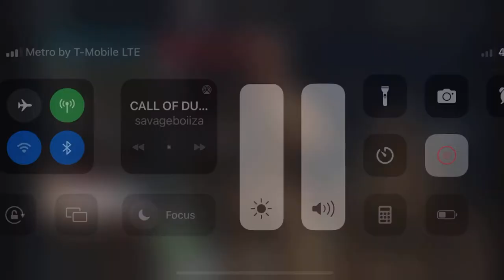THE WORST MAP TO PLAY SEARCH AND DESTROYS CALL OF DUTY MW2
Call of Duty: Modern Warfare II is an upcoming first-person shooter game developed by Infinity Ward and published by Activision. It is a direct sequel to the 2019 reboot, and will serve as the nineteenth installment in the overall Call of Duty series.[1] It is scheduled to be released on October 28, 2022,[2] for PlayStation 4, PlayStation 5, Windows, Xbox One, and Xbox Series X/Modern Warfare II brings several massive changes to the Call of Duty gameplay across the board. Several new changes have been touted, such as advanced AI system in the campaign and co-op modes, water physics, and swimming mechanics, as well as an overhauled vehicle system. New gameplay features and movement tactics include dive to prone, mantle, and ledge hang along with the removal of slide canceling. New vehicle gameplay features include leaning out of vehicle windows, mantling onto a vehicle roof, and hijacking.

The Gunsmith system is also given a revamp, allowing players to fine-tune specific attachments to suit their playstyles.[8] Gunsmith 2.0 revamps the original by offering weapon platforms that branch progression to reduce repetitiveness. It also features a firing range to test your guns. The leveling system has also been revamped as now when you get an attachment for a gun you get the attachment for all weapons of that same type. Along with this change there is no way to skip reload animations because they have added checkpoints to help encourage switching to your secondary in a fight. These changes are seen to completely shift the way people play the game and how Infinity Ward is going to make new games.